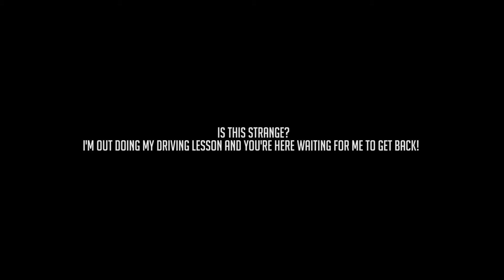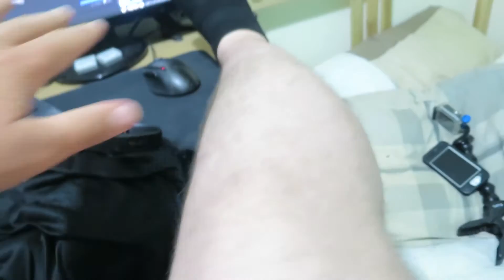DID WE PASS THE DRIVING TEST?!